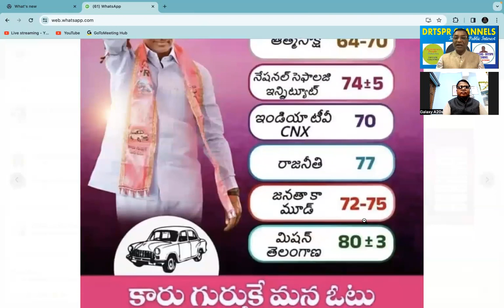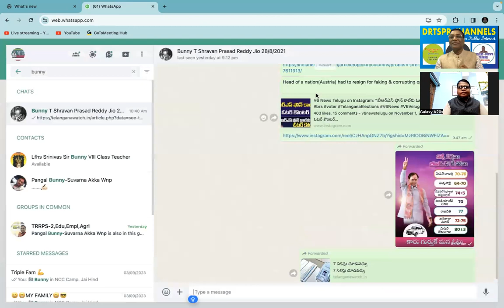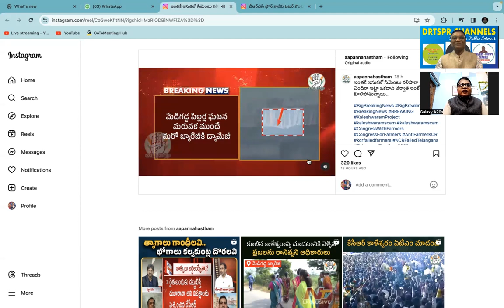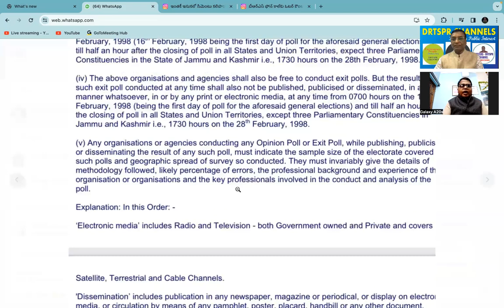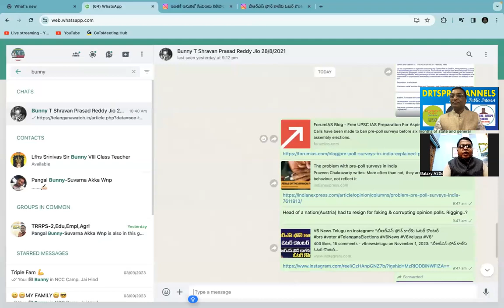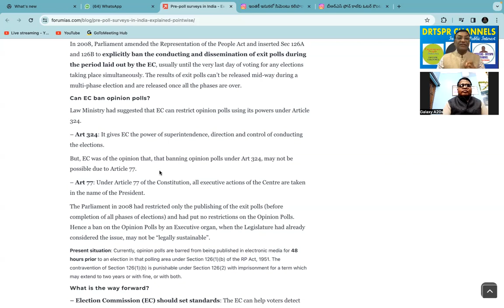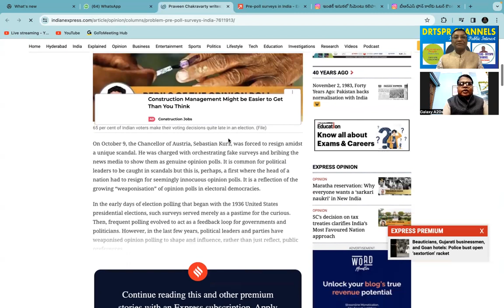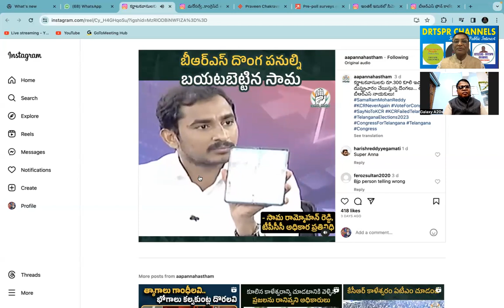Are Pre-Election Surveys Legal?ఎన్నికల సర్వేలు చట్టబద్ధమా?పార్టీలు అభ్యర్థులను ప్రకటించకుండా గెలుపు?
ఎన్నికల సర్వేలు చట్టబద్ధమా?పార్టీలు అభ్యర్థులను ప్రకటించకుండా గెలుపు సర్వేలు?కాళేశ్వరం లాంటి సమస్యలు?Are Pre-Election Surveys Legal?Contesting Candidates by Parties not Clear-but Winning Surveys!?/Prof Vinod Gali